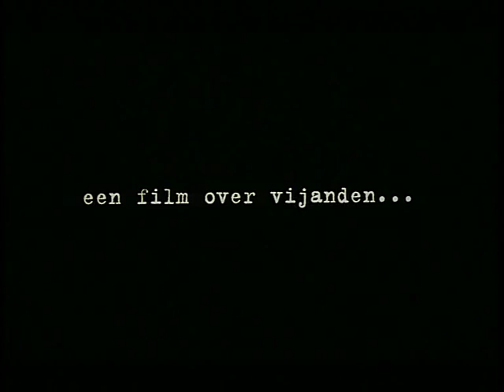Alles Moet Weg [official film trailer]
Official trailer for the film "Alles Moet Weg" (1996)
Directed by Jan Verheyen

Starring

Bart De Pauw
Jaak Van Assche
Peter Van Den Begin
Stany Crets